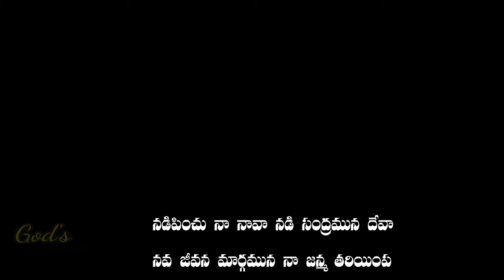Nadipinchu Naa Naava | Andhra Kraistava Keerthanalu | S.P Balasubramanyam | God's Vision - Telugu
నడిపించు నా నావా | Nadipinchu Naa Naava | Andhra Kraistava Keerthanalu | S.P Balasubramanyam | God's Vision - Telugu

Lyrics:
నడిపించు నా నావా నడి సంద్రమున దేవా
నవ జీవన మార్గమున నా జన్మ తరియింప       ||నడిపించు||

నా జీవిత తీరమున నా అపజయ భారమున
నలిగిన నా హృదయమును నడిపించుము లోతునకు
నా యాత్మ విరబూయ నా దీక్ష ఫలియింప
నా నావలో కాలిడుము నా సేవ చేకొనుము        ||నడిపించు||

ప్రభు మార్గము విడచితిని ప్రార్థించుట మానితిని
ప్రభు వాక్యము వదలితిని పరమార్థము మరచితిని
ప్రపంచ నటనలలో ప్రావీణ్యమును బొంది
ఫలహీనుడనై యిపుడు పాటింతు నీ మాట       ||నడిపించు||

లోతైన జలములలో లోతున వినబడు స్వరమా
లోబడుటను నేర్పించి లోపంబులు సవరించి
లోనున్న ఈవులలో లోతైన నా బ్రతుకు
లోపించని అర్పనగా లోకేష చేయుమయా         ||నడిపించు||

ప్రభు యేసుని శిష్యుడనై ప్రభు ప్రేమలో పాదుకొని
ప్రకటింతును లోకములో పరిశుద్ధుని ప్రేమ కథ
పరమాత్మ ప్రోక్షణతో పరిపూర్ణ సమర్పణతో
ప్రాణంబును ప్రభు కొరకు పానార్పణము చేతు     ||నడిపించు||

God's Vision - Telugu  provides songs and messages on Lord Jesus Christ
GodsVision​ #"God's Vision - Telugu"

@Raj Prakash Paul​ @N Michael Paul​ @Dr.Jayapaul​ @Joseph Prakash​ @Bro. Anil Kumar​ @Rock Church​ @Baptist Church Hyderabad​ @BETHESDA MUSICS​ @Emmanuel Ministries Madanapalle​ @Calvary Temple Live​ @HOSANNA MINISTRIES OFFICIAL​ @HOSANNA MINISTRIES - RJY​ @P. J. STEPHEN PAUL​ @THANDRI SANNIDHI MINISTRIES​ @Jyothi Raju​ @John Wesly Ministries​ @Paul Emmanuel​  @Samy Pachigalla​ @Prabhu Pammi​ @Enosh Kumar Vasamsetti​ @Enoch Jagan​ @JK Christopher OFFICIAL​ @Ben Komanapalli Jr​ @Ravinder Vottepu​ @Sam Alex​ @Davidson gajulavarthi​ @KY Ratnam Ministry Official​ @Visionson Wesley​ @Jonah Samuel Official​ @Dr. Asher Andrew​ @Joel N Bob - SAMARPAN D Worship Band Official​ @Noel Jyothi​ @Sunil ROY Drummer OFFICIAL​ @Michael Pavan Gogi​ @bobby vedala​ ​@Samuel Karmoji​  @Pas.Ramesh Hosanna Ministries​ @I FOR GOD VIJAY PRASAD REDDY​ @Edward William Kuntam​